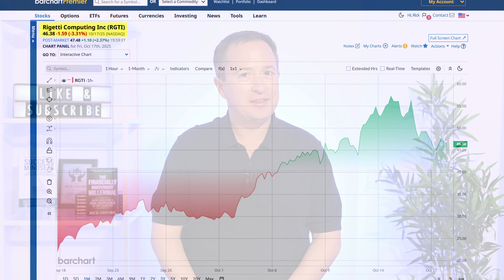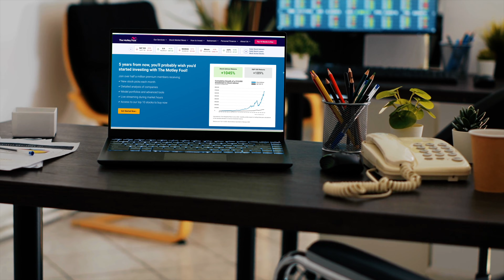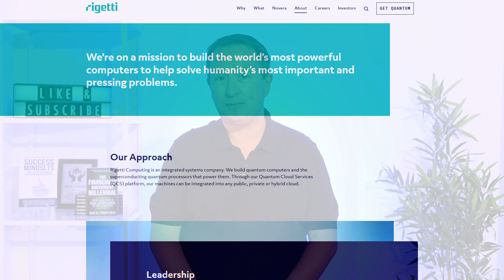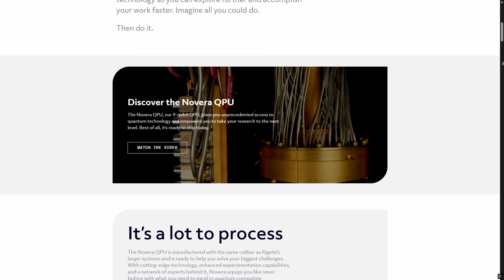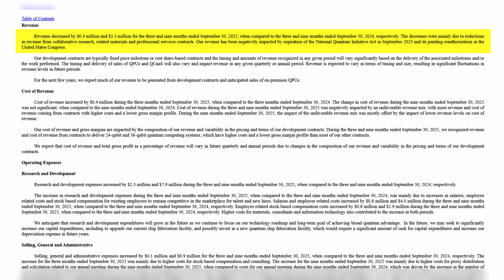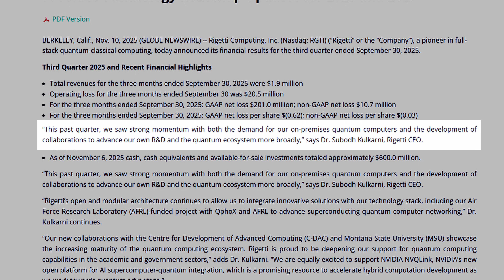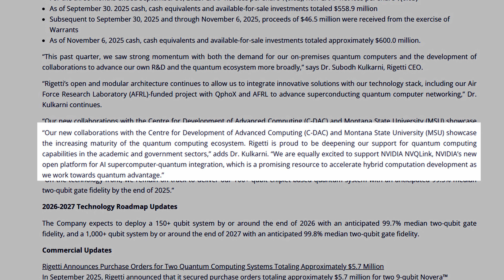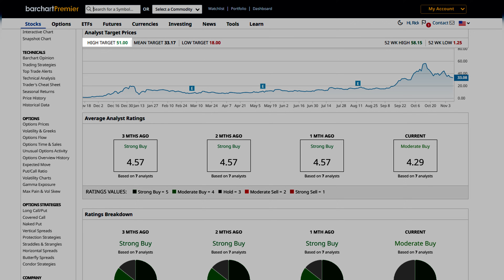Quantum Breakthrough? Rigetti’s CEO Just Dropped Huge News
In today’s video, I’m diving deep into Rigetti Computing (NASDAQ: RGTI), one of the most exciting players in the quantum computing space. The stock has been on a wild ride lately, and after its recent pullback, investors are wondering: Is this the perfect time to buy the dip? I’ll walk you through the latest financial results, analyst outlook, and whether Rigetti could be poised for a robust rebound.

✅ The truth behind Rigetti’s 55% potential upside and why Wall Street is still bullish
✅ What’s driving Rigetti’s partnerships with government and academic institutions
✅ The secret advantage behind Rigetti’s new Ankaa-3 processor
✅ Why Rigetti’s liquidity could be its most significant weapon in a volatile market
✅ My personal take: Is this a buy-on-dips opportunity or a warning sign for investors?

Skip ahead:
00:00 - Intro
02:16 - Rigetti's Profile
04:27 - RGTI Price
05:33 - Q3 Financials
08:58 - Analyst's Verdict